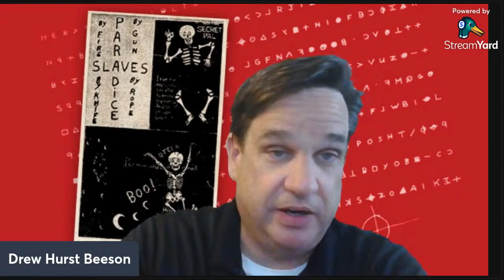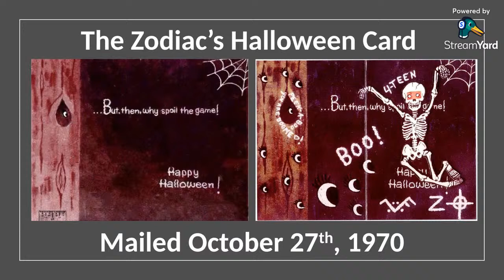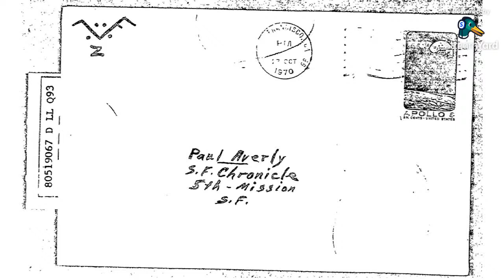The Zodcast - The Zodiac Killer's Halloween Card - Paul Stine & Paul Averly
A demonstration of what may have influenced the Zodiac Killer's infamous Halloween Card.